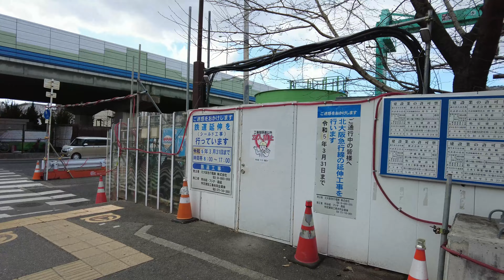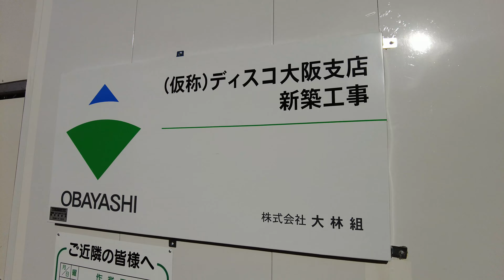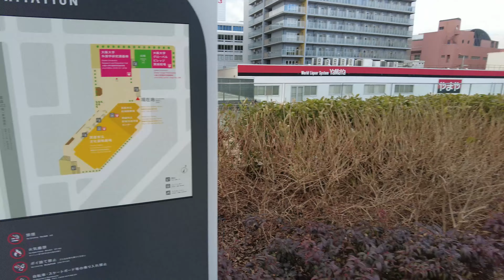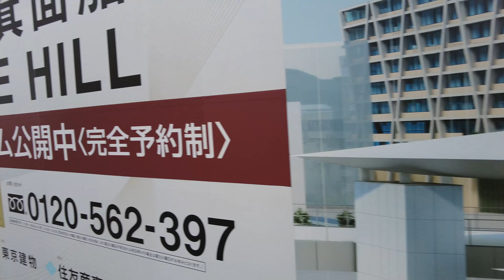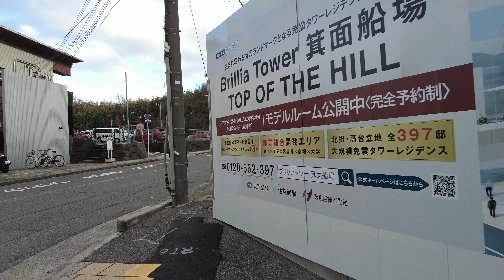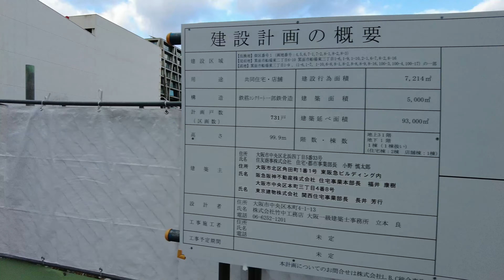【大阪】今地価急上昇の注目エリア！メトロ御堂筋線・北大阪急行延伸、箕面船場阪大前駅周辺の工事状況をまとめて撮ってみた【再開発】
00:00:00 スタート　今回は御堂筋線延伸がテーマです
00:00:30 千里中央駅か北大阪急行の終着駅でしたが二駅延伸します
00:02:10 名前は有名な千里中央駅 再開発動画は過去動画からどうぞ
00:03:30  近年の動向としてやはり御堂筋線直通路線、地価上昇率も上位に上がってきています
00:04:00 地元からしても阪急沿線であった箕面に新たな選択肢として歓迎ムードてす
00:04:30 そもそも北大阪急行は阪急の子会社です　これ意外に知られてないですよね
00:05:30 現在のこの区間は阪急バスが運用されているのみ　大幅な利便性向上が期待出ます
00:06:25  新駅以外にもオフィス、図書館、テラス、タワマン等大阪都心部と変わらないクオリティが予定されています
00:07:30 現場にきました。かなりの大規模箕面市立船場図書館
00:08:30 箕面船場阪大前再開発はタワマン中層商業施設、ペデストリアンデッキ、駅前広場の構成
00:10:30 文化芸能劇場と図書館。滅茶苦茶綺麗です(撮影ng)
00:10:55  そしてこのテラスの良さ!梅田にも匹敵する空間
00:12:35 大阪大学箕面キャンパス　これが御堂筋線につながるのはでかいですよね
00:14:30 阪大と言えば阪急石橋駅ですがこちらもすばらしい
00:15:30 そしてブリリアタワー箕面船場　こちらはツインタワー形式で両方平均100m!
00:16:30 駅前広場と西側に渡れるペデストリアンデッキ、そして中層マンションと商業施設も予定されています！
00:17:35 後残り一年ですか急ピッチ。本当に凄いですよね
00:18:30 カフェ、飲食店、スーパー銭湯などなど元々阪大前ということでお店も豊富なんです
00:20:55  最新地価上昇ランキングでは8％上昇!
00:21:35 以上、大きなポテンシャルを感じた箕面船場阪大前再開発でした!

使用機材（実際に使っている物しか紹介してません)
camera:DJI pocket 2 クリエーターズコンボ
anker soundcore 2
梅田で泊まるならインターゲート大阪

大阪　再開発
関西　再開発
梅田再開発　御堂筋線延伸　北大阪急行延伸
再開発　うめきた2期
箕面船場阪大前